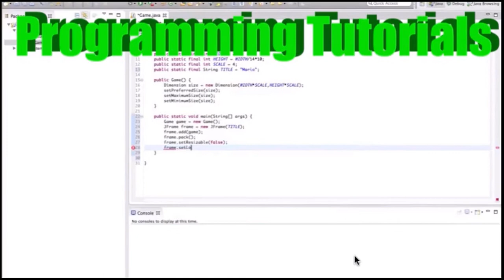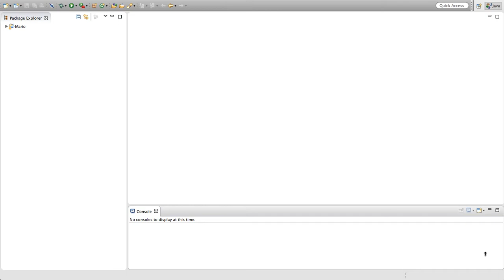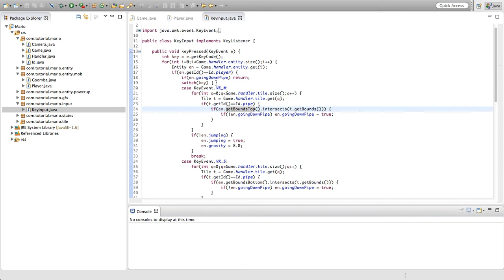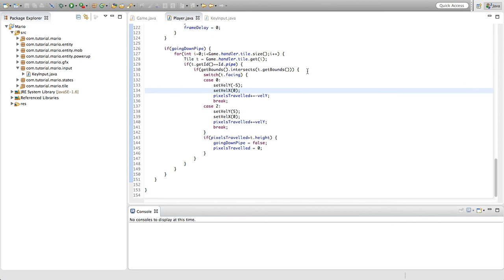"Java Programming Tutorial" | "Super Mario Game" #24 | Pipes Part 2/2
Welcome to episode 24 of our mario game in java tutorial. This episode, we do part 2/2 of implementing pipes into our game.

If somebody you know is interested in learning how to program in  java, please send them this tutorial.